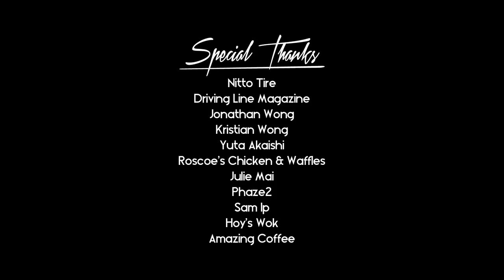The Chronicles Vlog #12: Nitto Tire Auto Enthusiast Day...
The Chronicles Vlog #12 documents our adventures at the 2015 Nitto Tire "Auto Enthusiast Day", which is a free event for all spectators held at Angels Stadium in Anaheim, CA...

I personally have never been to this event series ever before but we had a free weekend so I decided to go check it out. Now that my boy Jonathan Wong works for Driving Line Magazine, funded by Nitto Tire, I wanted to go out there to support him in his new endeavors. It was a hot weekend but the way the summer has gone lately, it was expected. Our friend Kristian Wong, who works as a tuner for SP Engineering, had to bring one of SP's shop GTRs out to the event for display so we also decided to go rescue him from the hot sun. The event went from 11 AM to 7 PM so there was no way we were going to be out there the entire afternoon into the evening. We showed up, walked around, saw some cool stuff, and then left to go eat for a couple hours to cool down. Also included is some footage of a small get together we attended the following night at our boy Sam's family restaurant, Hoy's Wok on the famed Sunset Blvd. There's some random stuff as always so enjoy...

StickyDilJoe (@stickydiljoe)
Kristian Wong (@studytuned)
Jonathan Wong (@jdmwong)